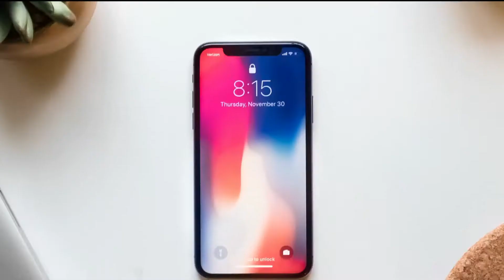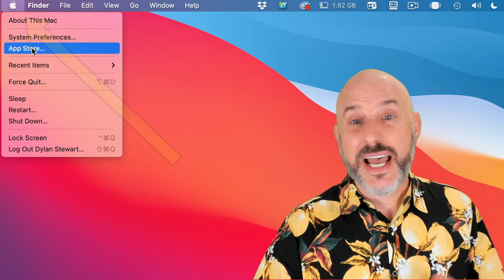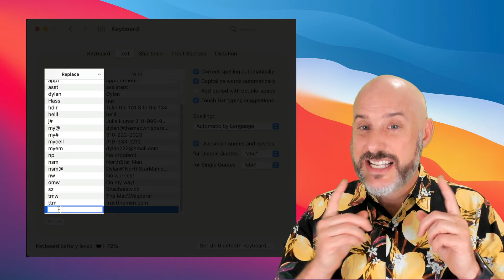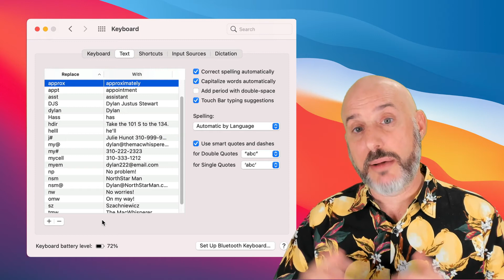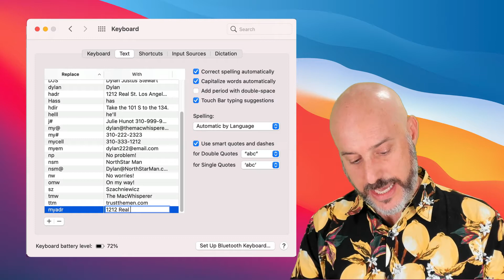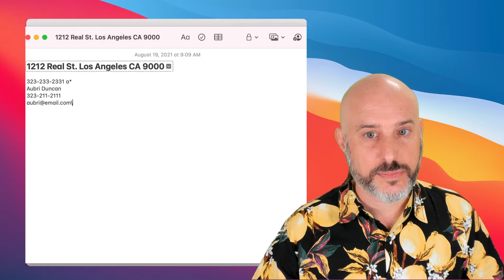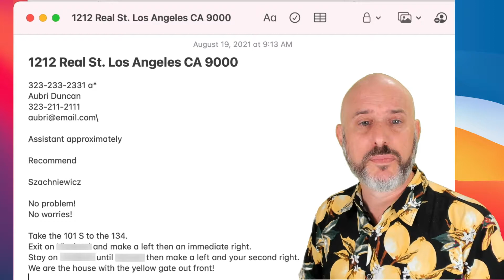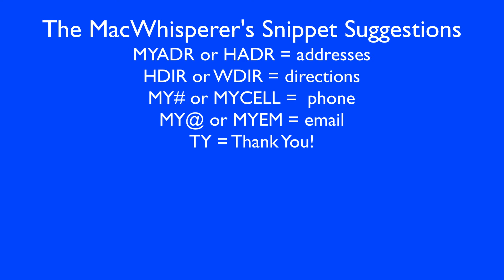Never type your email or home address again!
In this video, the MacWhisperer shows how to create short text snippets and text shortcuts that allow you to type a few letters and have them expand out into larger phrases. Text shortcuts synchronize between all of your Apple products and can be used for a myriad of purposes. From quick simple responses on text messages where you say "no problem!" to more complex uses that allow you to quickly pull up addresses, phone numbers, website, or directions with just a few letters, text Shortcuts are an amazing productivity tool.

The MacWhisperer discusses some of his best examples and uses for text shortcuts, as well as tips on how to create them and how to best utilize them.

Dylan Stewart a.k.a. The MacWhisperer teaches a monthly technology course where he explores new and innovative ways to use technology and trains people on how to master their devices and their software to get more done in less time than I ever thought possible.

[00:00:00] Introduction
[00:00:24] Text Snippet Examples and explanation
[00:02:13] Creating text snippets
[00:02:44] Add a new text snippet/shortcut
[00:04:01] Best uses of text shortcuts
[00:04:56] Choosing a smart shortcut
[00:05:45] Shortcuts for email addresses
[00:06:07] Shortcuts for phone numbers
[00:06:30] Shortcuts for contact info
[00:07:25] Shortcuts for hard to spell long names
[00:08:05] Shortcuts for credit card numbers
[00:08:40] The MacWhisperer's Best shortcut suggestions